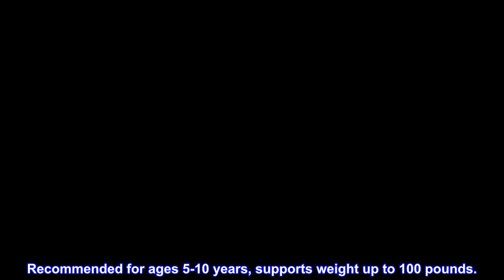Great product - PlayWheels Teenage Mutant Ninja Turtles 21" Wood Cruiser Skateboard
Complete 21-in wood cruiser skateboard with thick, durable 9-ply maple deck
Single kicktail design provides greater control and an easy way to brake
PVC-injected 50mm x 27mm wheels and nylon bearings deliver a very smooth ride
Composite trucks and steel axle supports higher weight and faster speed
Recommended for ages 5-10 years, supports weight up to 100 lbs.
This cool children's beginner skateboard is a great choice for any turtle fan who wants to start learning the balance and coordination that skateboarding helps kids acquire. The Teenage Mutant Ninja Turtles 21-Inch Wood Cruiser Skateboard from PlayWheels has a brightly colored deck that features vivid graphics of your child's favorite characters. The 21-inch long 9-ply maple deck is thick, sturdy, and gives an aspiring boarder just the right amount of space to start riding with some room to keep growing. The special grip surface helps keep feet firmly planted on the board while the 6-inch deck width is great for smaller feet to practice balancing and ensure proper footing while riding. A single kick tail makes for easy maneuvering and offers a safe way to brake. PVC-injected 50mm x 27mm wheels and nylon bearings stand up to long use and deliver a very smooth ride whether at the skate park, on the sidewalk, or just practicing in the driveway. Recommended for ages 5-10 years, supports weight up to 100 pounds.

VERY PLEASED SO FAR.
WE WERE EXCITED TO GET THEM.. OUR 6 YR OLDS WILL BE USING THEM AS RAFTS OR FISH WHEELS AS WE HUNT FOR WHO, WHAT, WHEN AND WHERE FISH A WE START TO MAKE OUR OWN BOOKS THIS SUMMER... EVENTUALLY MOM CAN EXPLORE THE SKATEBOARD IDEA. I AM AN OLE' GRANNY SO WANT THEM SITTING OR LYING DOWN...